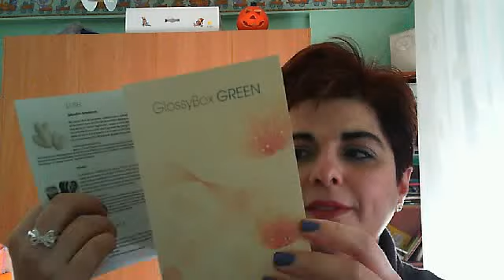Glossybox green marzo 2013